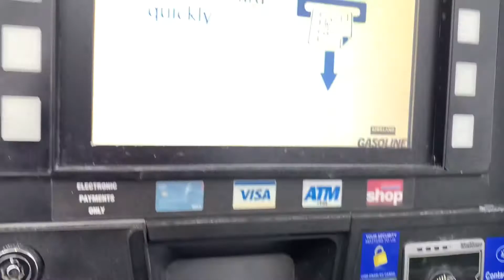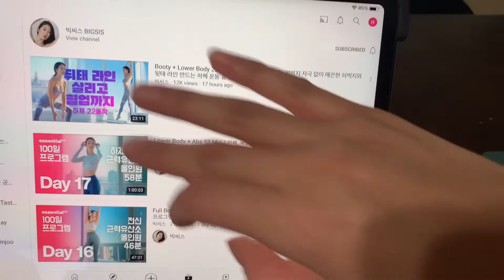미국 vlog | 미국 유학생 부인은 집순이이다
후진 도시에 살고, 넉넉하지 않고, 날씨도 구린 도시에 사는 유학생 부인은
집순이입니다.
혼자 놀기 달인이 될테야